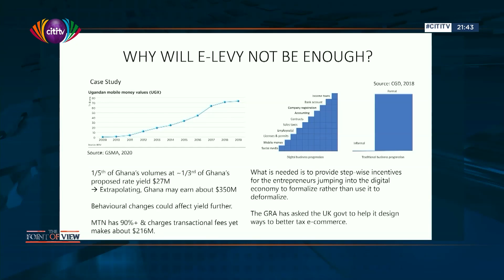Bright Simons cast doubts over government's quest to raise $1.5b from the E-levy